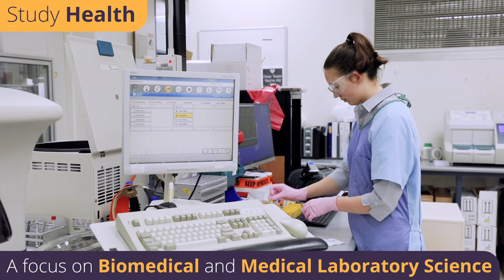UniSQ | Campus Highlights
Start your future with the University of Southern Queensland. We are the Australian university you are looking for. We are a globally engaged university, with a strong multicultural community to make you feel at home. With more than 100 programs to choose from, UniSQ is the Australian university to join.